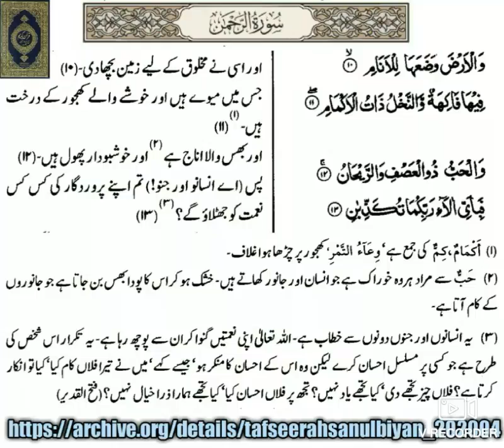Aur Usi (Allah تعالیٰ) Ne Makhlooq Ke Liye Zameen Bicha Di ..... - Al-Quran 55:10-14